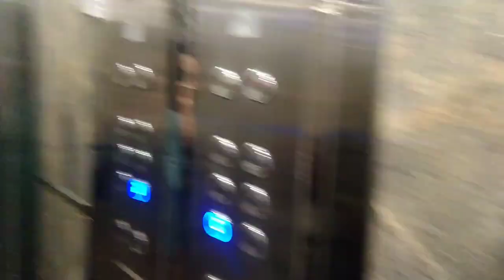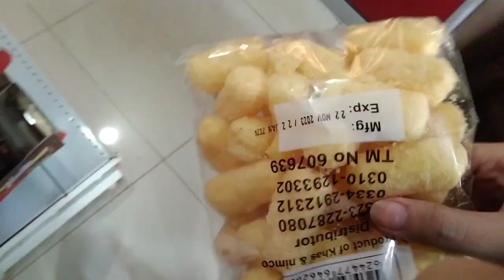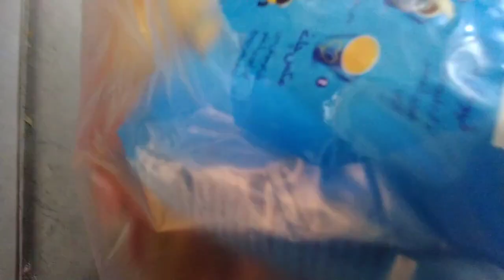ghar ka beta || humnay kiya DCK explore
Hello,

Hope you are doing great and fine.
Welcome to my Season
Come along with me in my crazy life, excited to share with u guyz.

new video
vlog
vlogs

daily vlog
daily routine
new vlog
cleaning vlog